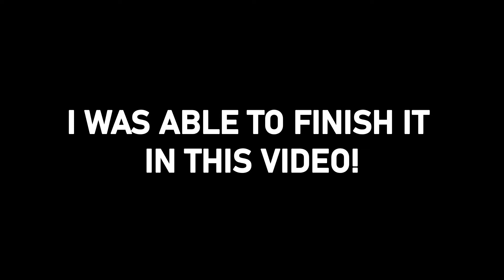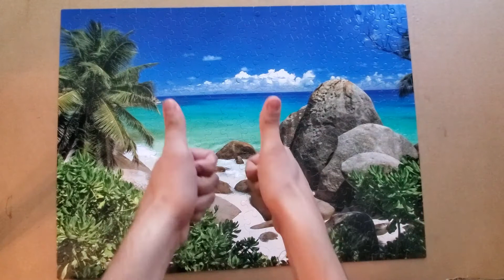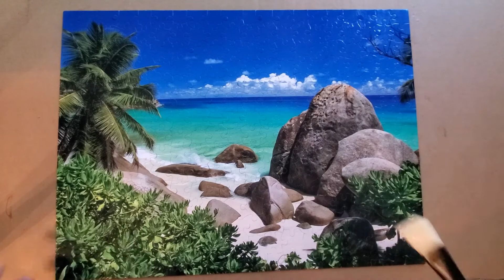DONE: 300 Piece Beach Vibes Jigsaw Puzzle | Satisfying | Day 2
I didn't thought I was going to be able, but I did. I finished it in two days. I hope you enjoy the video. Wait until the end!